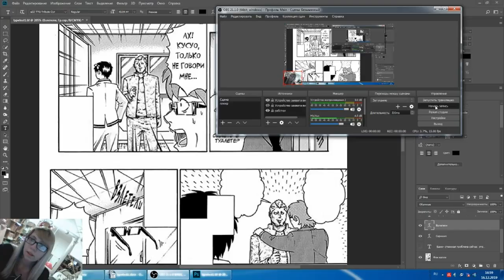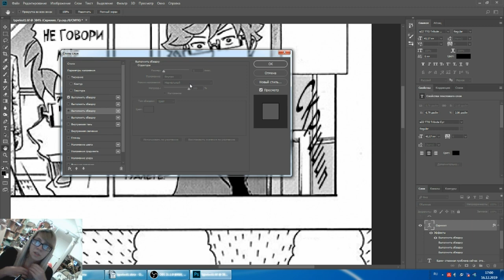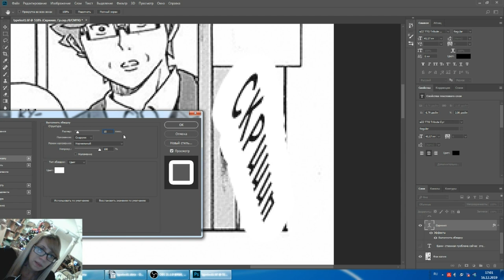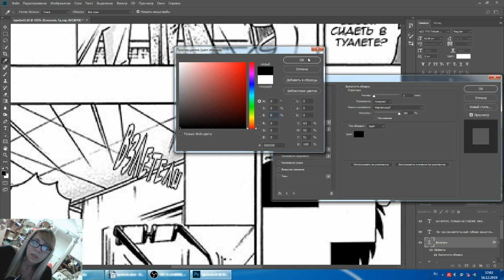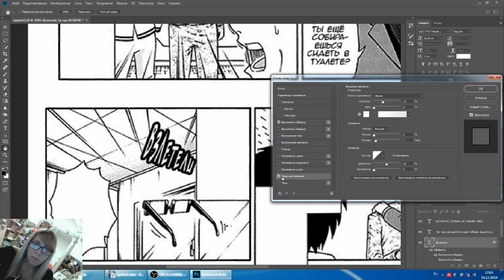Тайп - быстрый курс по тайпу часть 3 из 3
Вы уже знакомы с фотошопом и решились записаться в тайперы? Тогда эта тройка уроков как раз для вас! Здесь вы узнаете, что вообще требуется от работника "Тайпера" в целом.